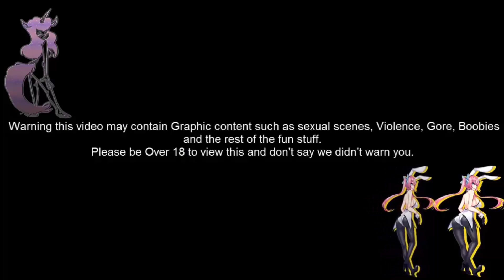Sinfully Fun Games Fractured Worlds: The Nether Sky